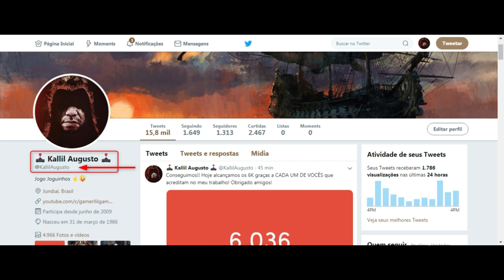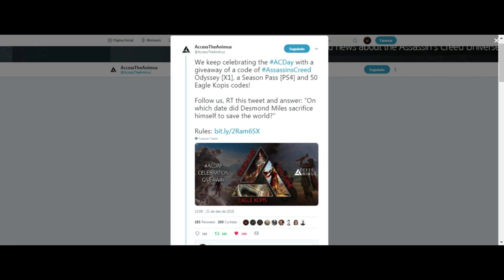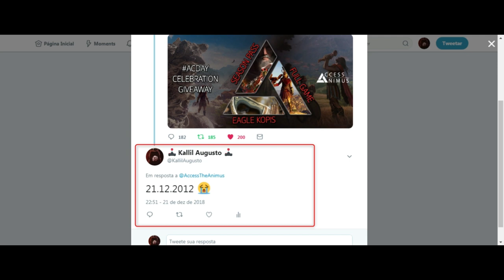Assassin's Creed Odyssey - Kopis da Águia | GANHEI NO TWITTER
Fala Fiotes!
Sim! Isso mesmo!
Ganhei uma arma incrível de Assassin's Creed Odyssey no Twitter.
Colá aí espiar como foi essa doideira.

Kallil Augusto